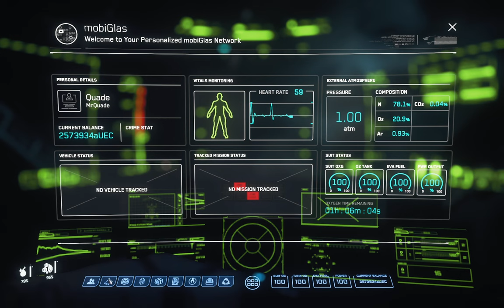Microtech Missions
Kraig joins Quade in checking out an old Colonial Outpost and retrieving data from The Black Kite.